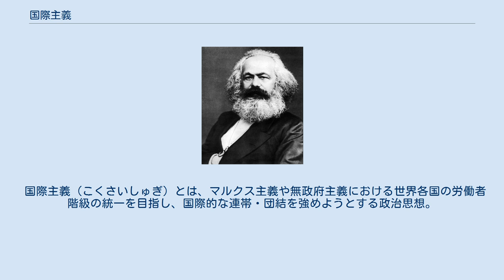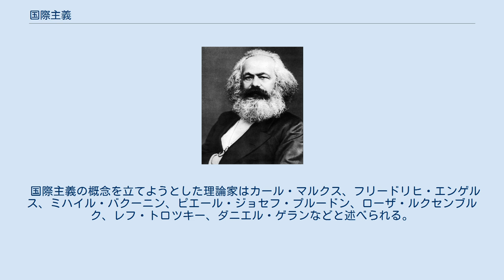国際主義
国際主義（こくさいしゅぎ、英: internationalism） マルクス主義や無政府主義の概念の中で、世界各国の労働者階級が国際的な連帯・団結を強めようとする政治思想。
本稿で詳述する。
 国際問題の解決において、他の国家・国際機関との協調行動や対話を重視する外交思想・外交政策。
国際協調主義などとも称され、覇権主義・孤立主義・単独行動主義などと対置される。
 主権国家間の協調・協力、あるいは国家統合などを通じて、全世界（および諸国家）の政治・経済的発展を実現しようとする政治思想・政治運動。
 国際主義（こくさいしゅぎ）とは、マルクス主義や無政府主義における世界各国の労働者階級の統一を目指し、国際的な連帯・団結を強めようとする政治思想。
「プロレタリア国際主義」ともいう。
 国際主義は労働運動から発生した一つの立場であり、主にマルクス主義者と無政府主義者の活動や議論によってその理論が立てられたのである。
19世紀末において、共産主義者や無政府主義者が提唱しはじめ、特に「万国のプロレタリア、団結せよ！」という1848年に出版された共産党宣言の結語が国際主義の道を開いたとみなされている。
革命歌『インターナショナル』の詩は国際主義を強調しており、共産主義者にとってこの曲は特別の意味合いを持つ。
 ナショナリズムや帝国主義の原因となったそれぞれの国家の対立の停止をめざし、国際連帯に基づいた世界のプロレタリア階級（労働者からルンペンプロレタリアートを除いた階層）の統一化を実現しようとする思想であるが、その意味で国際主義は「愛国心」や「ナショナリズム」に強く対立する。
 第一インターナショナルといった国際組織がロンドンで1868年に会議を行い、ヨーロッパの労働者が集まる契機となり、そのときに国際連帯への方針として国際主義という概念が採用された。
同時に資本主義国家の間の対立による帝国主義戦争の廃止のために、平和主義の強化が提唱された。
世界の国家の国境の廃止が組織の一つの大事な方針となり、社会主義の歴史における大事な時期となった。
 フランスの労働運動史において、第一次世界大戦が勃発するちょうど前に一つの陣営（社会民主主義者）が国際主義を守らずに戦争を支持し、そのほかの陣営（共産主義者）は反帝国主義戦争の方針を守ったので、結果として1914年の会議で社会主義運動が二つに分裂した。
共産主義者のレーニンらは、帝国主義戦争に対して超然的な非協力の立場たることにとどまらず、積極的に自国を敗戦に導いて革命の機会とする革命的祖国敗北主義まで踏み込み、その結果としてロシア革命を成功させている。
一方で、ロシアに遅れて敗戦に至ったドイツなどでは、レーニンらの期待したプロレタリア革命は成功しなかった。
 日本においては、1906年の幸徳秋水帰国前後に日本の無政府主義者と共産主義者によって、社会主義思想が日本に輸入された際に、同時に国際主義思想も輸入された。
その頃の社会主義宣言の平民新聞にも、資本家に反対する国際連帯や国際主義が唱えられていた。
 パリ・コミューンという革命的労働運動によって、国際主義的思想が練られたが共産主義者・社会主義者・無政府主義者・労働組合の活動家などがその過程に関して大きな役割を果たしたとみなされている。
 国際主義者が「社会階級・国家・搾取のない世界」を目指し、それを実現するために、国籍を問わずすべての労働者を組織し、各国の国境に止まらず、国際革命を目的とする。
「敵階級」であるところの資本家（企業のオーナーや株主など、マルクス主義の観点における労働者への搾取を行う者たち）を打倒し、社会主義を建設するためには、国際的に団結・協力しなければならない（「万国の労働者団結せよ」）と共産主義者は主張する。
 無政府主義者と共産主義者の主張する「国際主義」の異なる点は、その国境の廃止のプロセスにある。
共産党宣言には「プロレタリアはまず政権を握らねばならぬ、国民的階級たる地位に登らねばならぬ、自己を国民として結成せねばならぬ。であるから、その意味において、ブルジョアジーの意味とは全く違うが、やはり国民的である」とあるように共産主義者は革命後直ちに国境の廃止を主張しない。
一方で、無政府主義者はその「国家」が独裁にすぎないと批判し、それに従って革命以降すぐに国境の廃止を行う方針である。
 国際主義の概念を立てようとした理論家はカール・マルクス、フリードリヒ・エンゲルス、ミハイル...